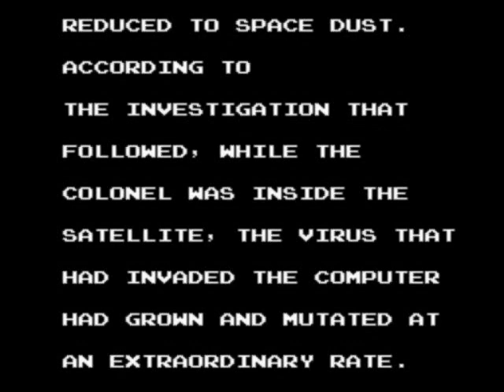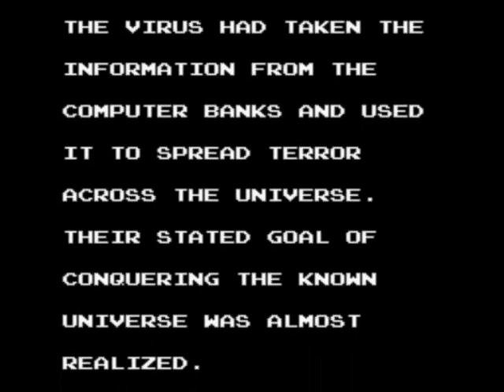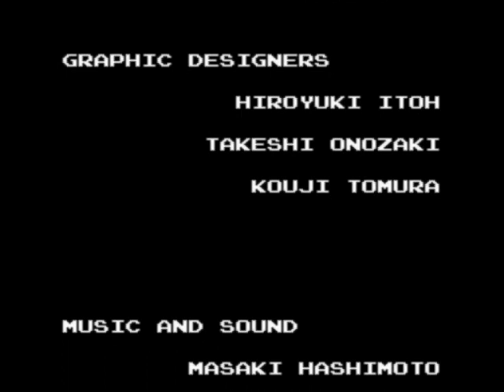Kabuki Quantum Fighter - Final Battle and Ending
Kabuki Quantum Fighter, a nice game for the NES. Here's the final battle and the ending of the game.